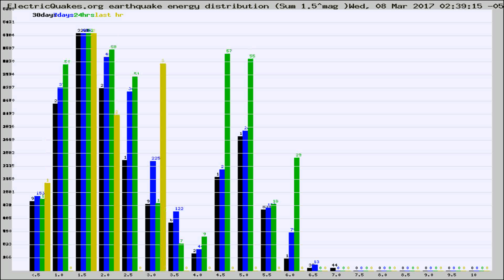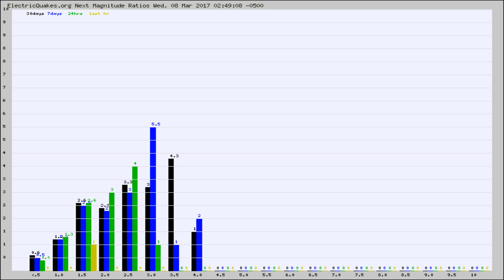Todays_Hourly_World_Earthquake_Statistics_from_ElectricQuakes.org_03-08-17+03:02:01